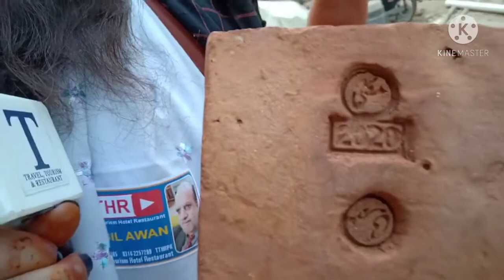DANSO HALL &LIBRARY completed in 1886..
sabil awan
nabila khan